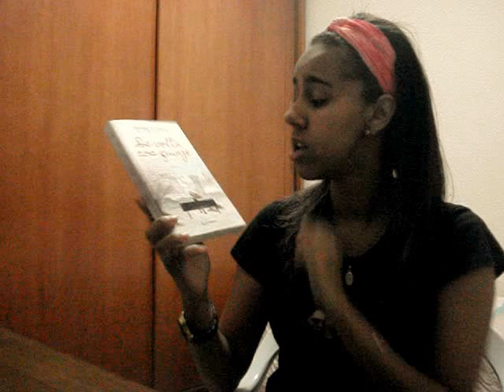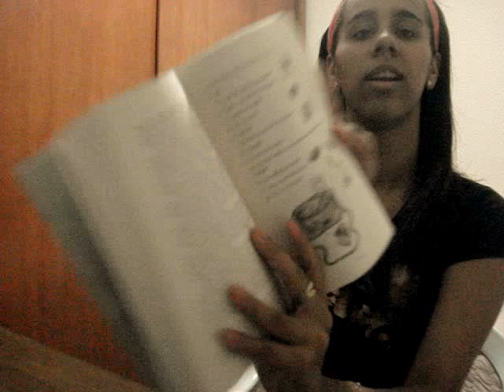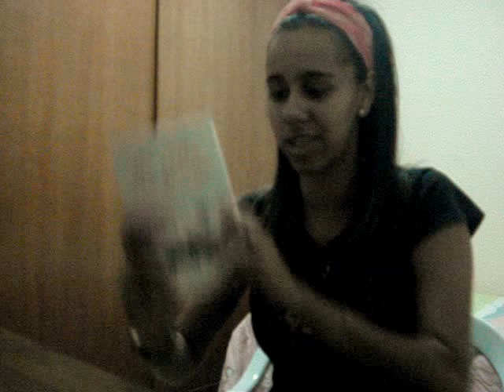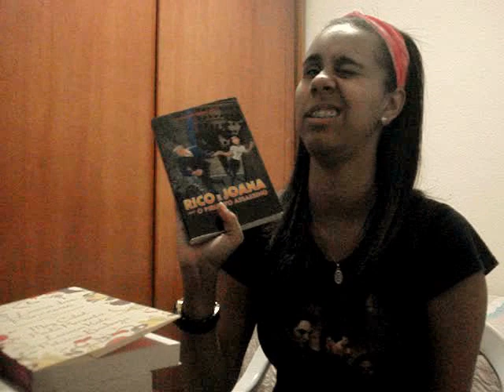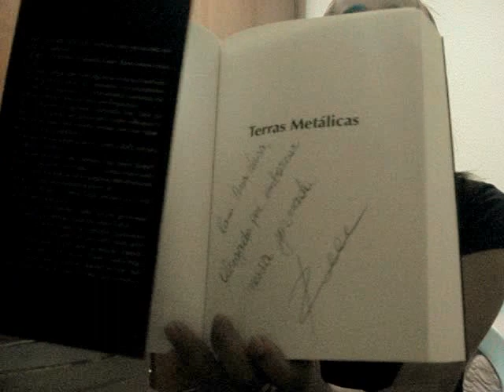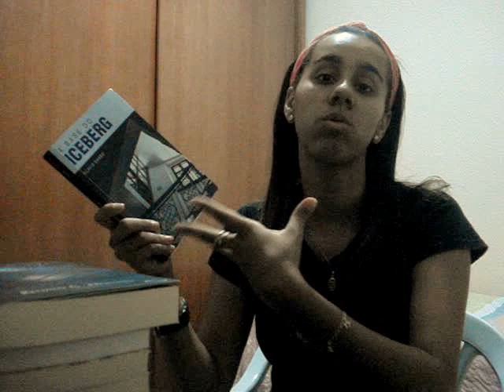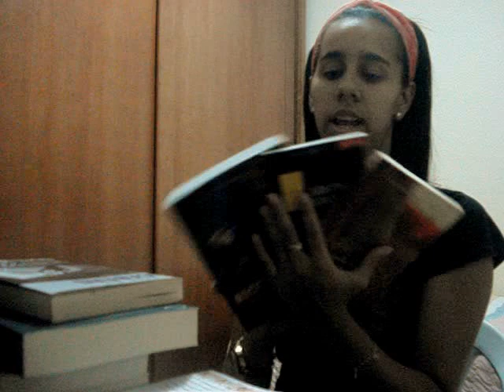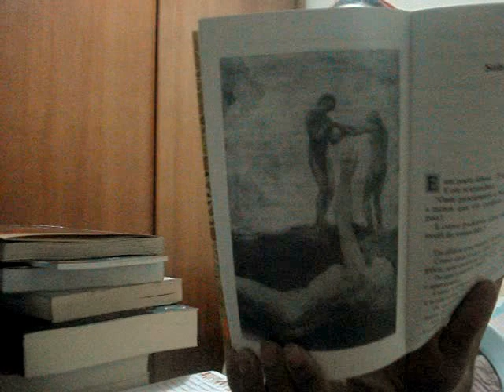O que chegou para mim e o que foi lido no mês de : Outubro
Imagina uma pessoa mega atrasada ! O ano virou e eu não dei conta de atualizar os vídeos !